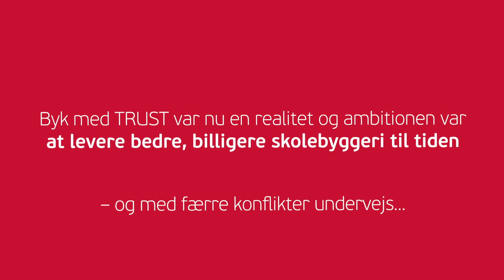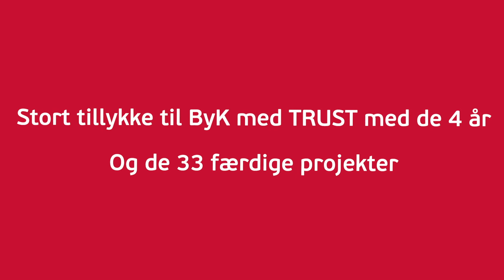TRUST: Her er de bemærkelsesværdige resultater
For 4 år siden eksisterede det strategiske partnerskab ByK med TRUST kun på tegnebrættet - Hvordan ser det ud i dag? Hvad er blevet bygget? Klik på videoen og se resultaterne af det første strategiske partnerskab.

Herfra ønsker vi et stort (og lidt forsinket) tillykke med de 4 års fødselsdag til alle de hårdt arbejdende pionerer på ByK med TRUST

ByK med TRUST består af Byggeri København, Nøhr & Sigsgaard, KANT arkitekter, LYTT Architecture, DOMINIA AS, Kragh & Berglund, Norconsult A/S og Enemærke & Petersen a/s